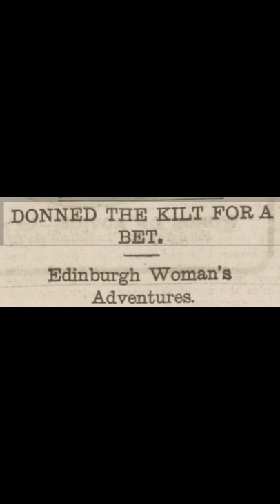A Woman in Uniform? In 1903? You won't believe what happened!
In 1903 the sight of a woman wearing a military uniform caused a sensation on the streets of Edinburgh. Watch our video to find out more...

A hat tip to "Old Weird Scotland" on Twitter who first brought this story to our attention

If you enjoyed this video, please help us to build our audience by leaving a comment or clicking "like" on the video.